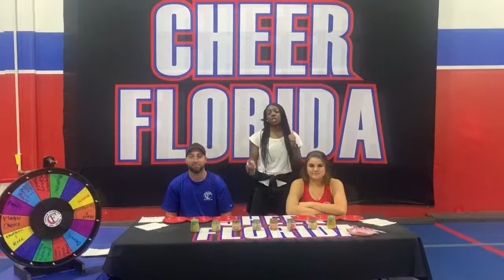Baby Food Challenge | CFA Staff | Cheer Florida Allstars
Watch some of your Cheer Florida coaches take on the “baby food challenge”.  You definitely don't want to miss this!
More videos coming your way!